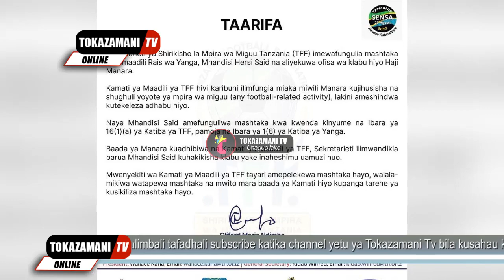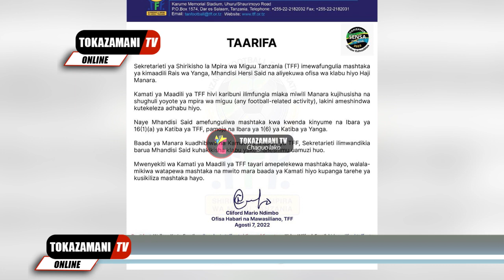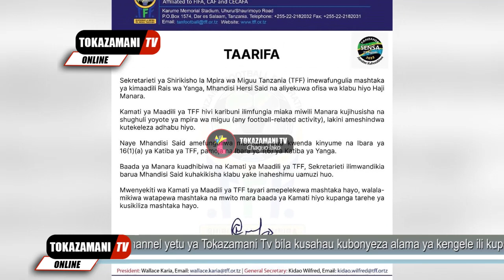🔴live Kimenuka TFF yawafungulia kesi Rais wa Yanga sc Eng.Hersi na Haji manara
Kimenuka TFF yawafungulia kesi Rais wa Yanga sc Eng.Hersi na Haji manara